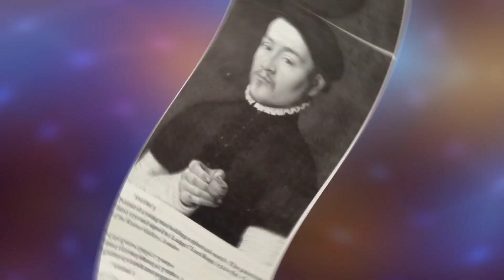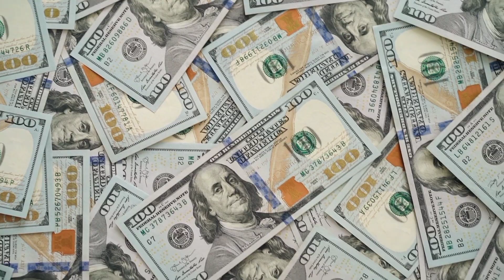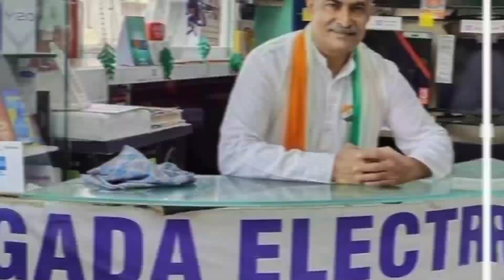How Much Money Is In Ambani's Account |😯 Ambani Income| True Facts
Space Facts
space Cadet

This video has no negative impact on the original works ( it would actually be positive from them)